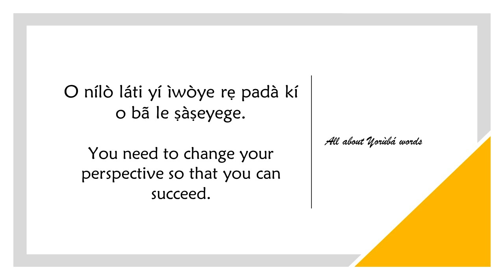How to say SUCCEED in YORUBA